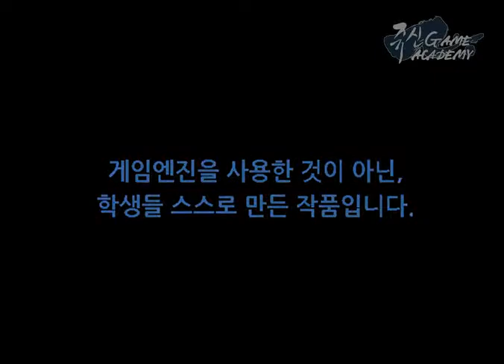쥬신게임아카데미 2개월차 게임프로그래밍 시연회 작품 - 33기 김영훈 api